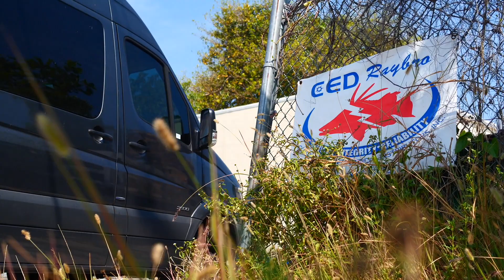Soulful Sunday: 2016 Sprinter Van Build Day 1 & 2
S1E23 - April 12, 2020

Working along side Afro has been the best part about this build.  What a super talented Key West artist, full of wild stories from the past :)

I highly suggest you give Freedom Van Go a call and have them help you with your van build out.  These guys are top notch

Song:
Legend In The Making by Jamie Lono

If your brain is feeling a little bit off because of all the uncertainties going on, please keep these numbers below handy.  We don't want to loose anyone to uncontrollable depression or anxiety.  We are all in this together.

24 hotline for Monroe County Behavioral Health Crisis

Thank you for being you, thank you for being a part of this world, and I wish you all the joy, health, and happiness that you deserve.

With love,

Scott Gerke
"A stranger is just a friend you haven't met yet."

I’m traveling the country in search of different ways of life, community leaders, and documenting everything.

Olympus 12-100mm f4.0
Lumix 25mm f1.4
Spare Batteries
SD Card

Drone
Mavic Pro 2 Zoom
Fly More Kit

B-Roll/Back Up Camera
Sony RX-100v
Spare Batteries
SD Card

GoPro Hero 6

Tripods
Manfrotto Compact
Joby Gorillapod